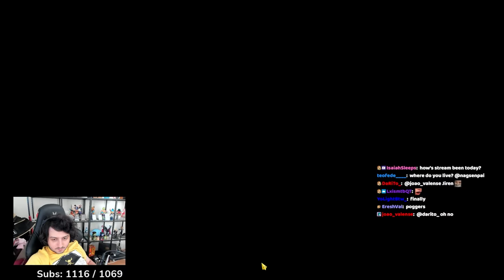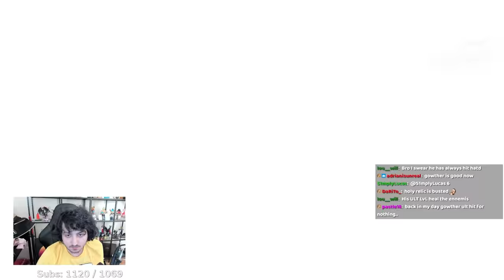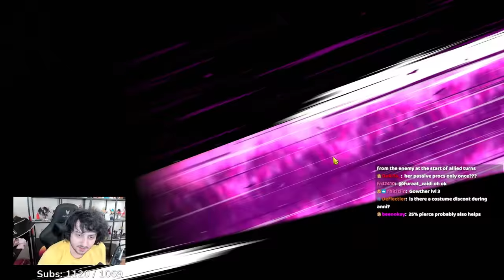ONE-SHOT ATTACKS!! LEVEL 100 LIGHT ELIZABETH GOES GOD MODE!! | Seven Deadly Sins: Grand Cross